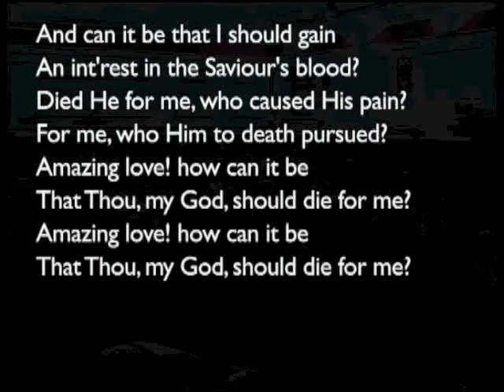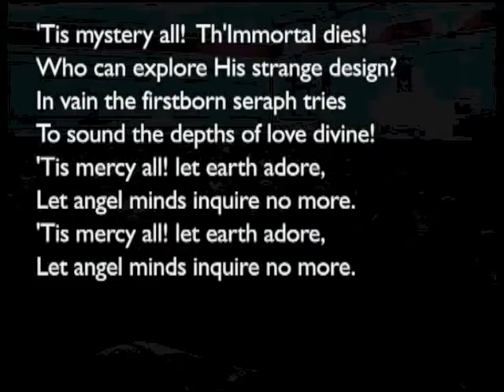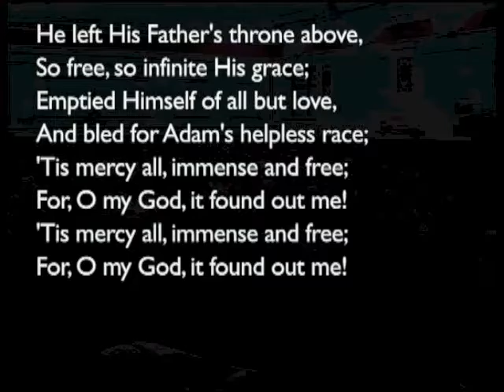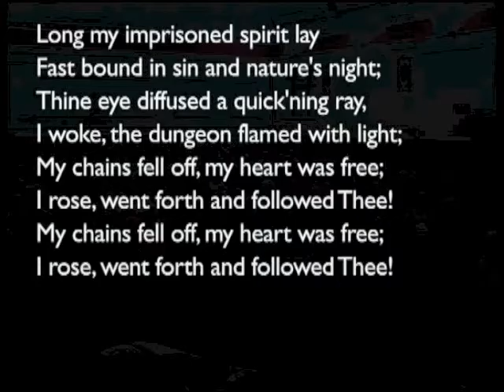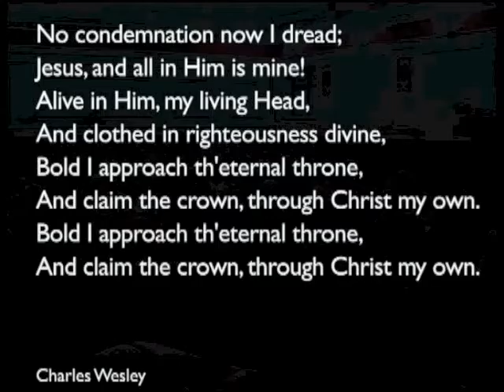160724am - Isaiah 6